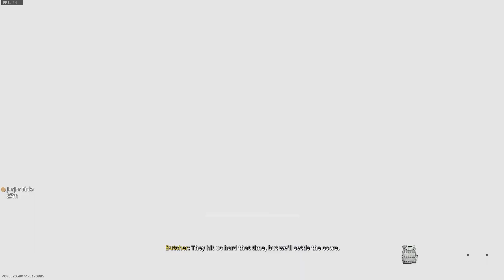Wie heeft er een scheetje gelaten? | Call of Duty Funny Moments #6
De jongens spelen weer Warzone, oh maar dit is wel nog een oudere versie van Warzone...

(Deel 12 van de Grote Poetsbeurt V2)

- Heime
- Dion